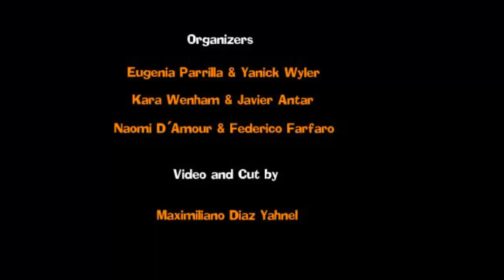La Plataforma Tango in Berlin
Next Fiesta Milonguera on 18th July

Organizers: Maria Eugenia ParrillaYanick WylerKara WenhamFederico FarfaroNaomi D'Amour RenaudJavier Antar

Film and Edition by Maximiliano Diaz Yahnel